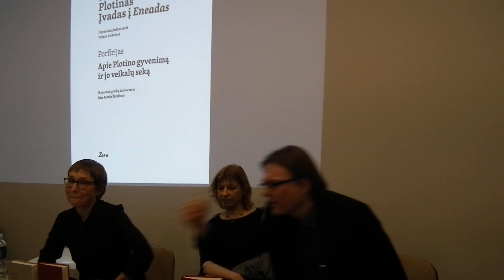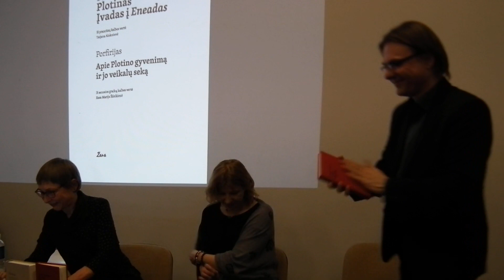Dominic O'Meara / Porfirijas „Plotinas“ sutiktuvės (II dalis)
Renginio iš Vilniaus knygų mugės vaizdo įrašas